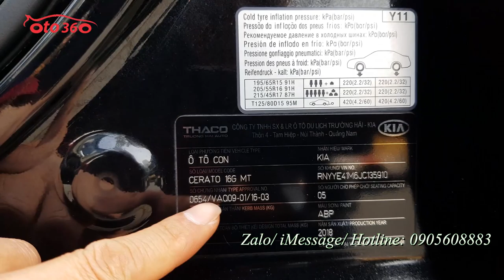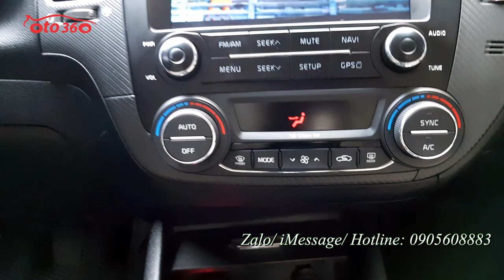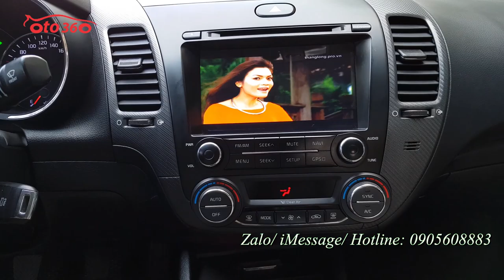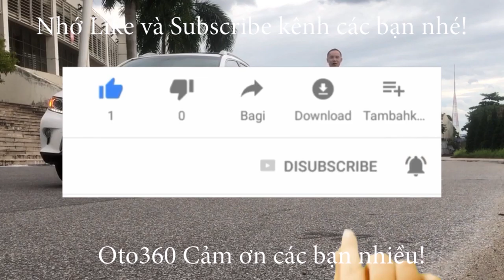Bán xe Kia Cerato sản xuất 2018 tên tư nhân, biển Hà Nội đẹp như mới giá trả góp 150tr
Bán xe Kia Cerato 2018 đăng ký tên tư nhân, biển Hà Nội.
Xe được trang bị động cơ xăng DOHC 1.6L kết hợp với hộp số tay 6 cấp với option đầy đủ như: nội thất da cao cấp, ghế múi màu kem, sạc điện thoại không dây, đầu DVD camera lùi, điều hoà tự động, vô lăng tích hợp các phím điều khiển, Cruicontro ( kiểm soát hành trình, ga tự động) gương gập điện, đèn bi, đèn led, hệ thống đèn trước sau full led, lazang 5 cánh kép xoắn, bô đôi thể thao...